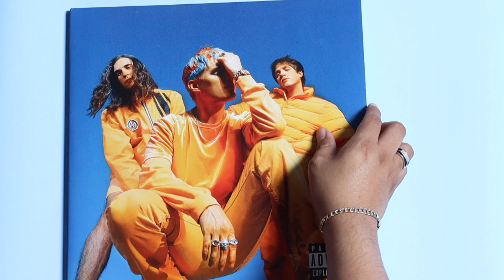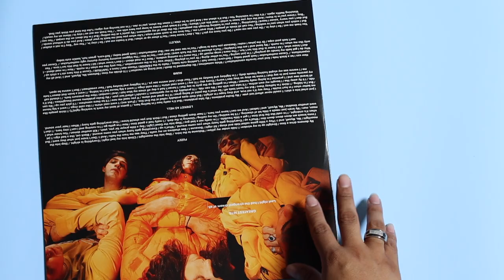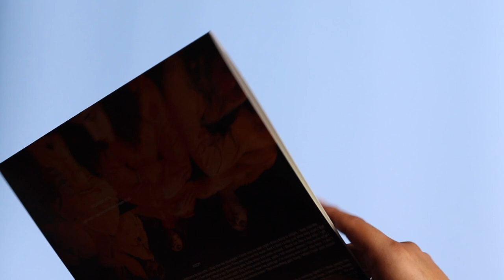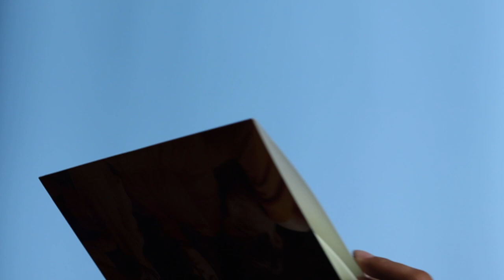waterparks - greatest hits (vinyl unboxing)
unboxing of waterparks album, greatest hits. pressed on a limited edition glow in the dark colored pressing.